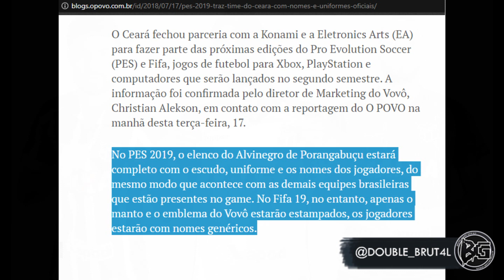FIFA 19 | EQUIPE DO CEARÁ TOTALMENTE GENÉRICA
Melhore no FIFA com o FIFA EXPERT!

Quer doar um trocado e ganhar um salve em vídeo?